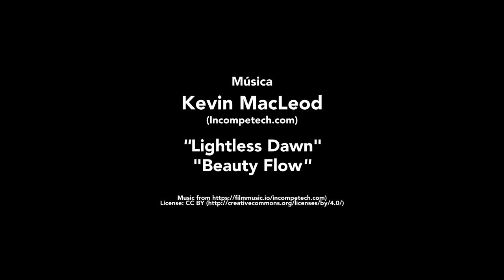Voces en Acción: microplásticos